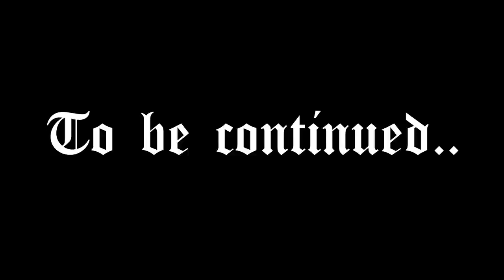Minecraft Kurzfilm ♣ DEATH NOTE Prolog [#01] ♣ Dissidius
Mein neuestes Video ► Die ersten Minuten zu meinem geplanten Kurzfilm Projekt zu dem Anime Death Note.
►► Ich habe eine Umfrage gestartet, um zu erfahren, welche erste Folge eines Anime ihr sehen wolltet. Ergebnis war Death Note. Nun viel Spaß damit. :)

==[ALLGEMEINE INFORMATIONEN]==

Ich bin noch ein absoluter Anfänger, wenn es um Minecraft Kurzfilme geht. Ich nutze diese Möglichkeit, um mich etwas in das "Filmedrehgeschäft" einzuarbeiten. Ich weiß, dass man noch sehr viel verbessern kann. Aber Übung macht ja bekanntlich den Meister. :D

Ein RIESEN Dankeschön geht raus an den guten TidusDX an DarkFenikkusu und Suroth für ihre Unterstützung! x3 - DANKE!!!

Story:                  Tsugumi Ōba
Drehbuchautor: Dissidius
Regisseur:          Dissidius
Kameramann:   Dissidius
Tonmeister:      Dissidius
Cutter:                Dissidius
Schauspieler:   TidusDX / DissidiusDX / Villager

==[EIGENWERBUNG]==

►► Mehr? Hier gibt es alle Folgen

==[SPIELBESCHREIBUNG]==

Genre: Sandbox, Indie

Minecraft ist ein von Markus Persson, dem Gründer der Mojang AB, geschaffenes Open-World-Spiel. Der Spieler kann innerhalb des Spiels in Form eines Avatars verschiedene Typen von Blöcken innerhalb einer dreidimensionalen Umgebung platzieren und zerstören. Man kann seiner Fantasie freien Lauf lassen und faszinierende Bauwerke schaffen. Man kann entweder alleine im Einzelspieler- oder zusammen im Mehrspielermodus spielen. Außerdem gibt es verschiedene Spielmodi, die jeweils unterschiedliche Aspekte des Spiels betonen.

Entwickler: Markus Persson
Publisher: Mojang AB